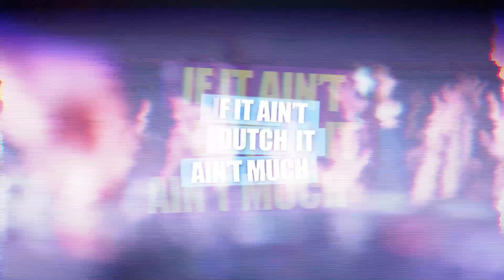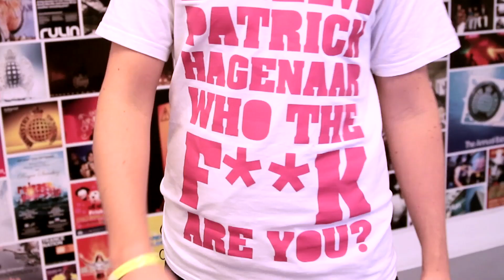PATRICK HAGENAAR @ MINISTRY OF SOUND - MARCH 2013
Track: Patrick Hagenaar feat 3CE - Walls (Instrumental) (EMI NL)
Video produced by: Gareth Evans - Vernon House Productions

On 9th of March 2013, Ministry of Sound resident Patrick Hagenaar played alongside Bingo Players, Kaskade & Nathan C. Check here the highlights.